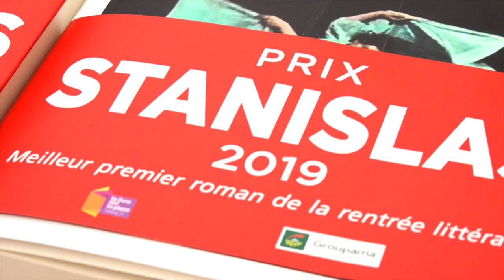Juliette Arnaud - Maintenant, comme avant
A l'occasion du salon "Le livre sur la place" à Nancy, rencontre avec Juliette Arnaud autour de son ouvrage "Maintenant, comme avant" aux éditions Belfond. Rentrée littéraire Septembre 2019.